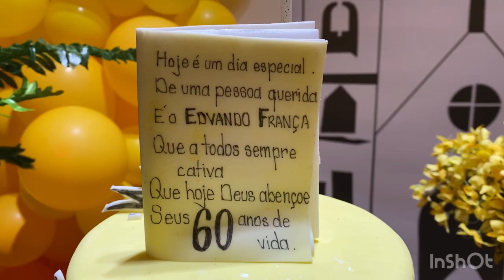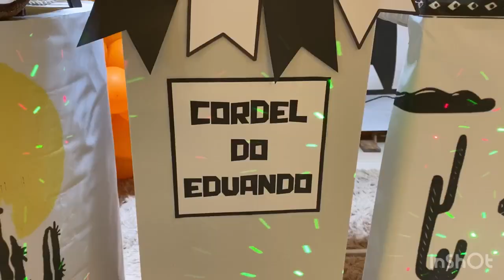60ao do vovô Ted